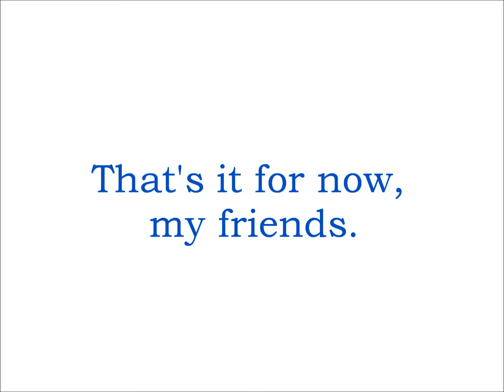Otakon 2013 Vlog 1!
First installment on Thursday! I've decided that I'm going to put these out every Saturday instead of Fridays (easier time slot for me to do so) So next week's vlog should be up at the same time! Thank's guys!

Donny
Shadow(Vershon)

Dance portion filmed by Marc.